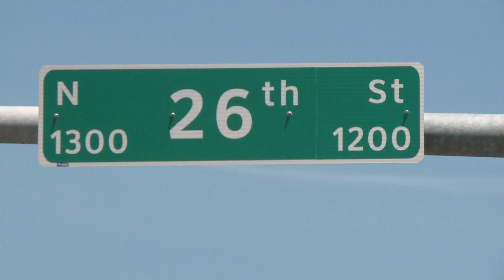LAUREN PARTAIN MULTIMEDIA JOURNALIST REEL